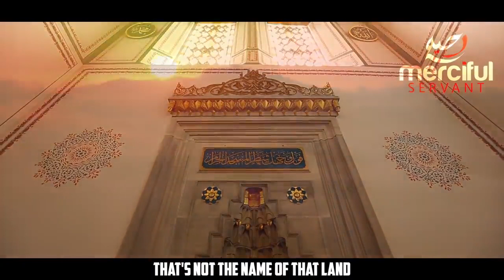The Prophecy about the Turks Signs of the Final Days